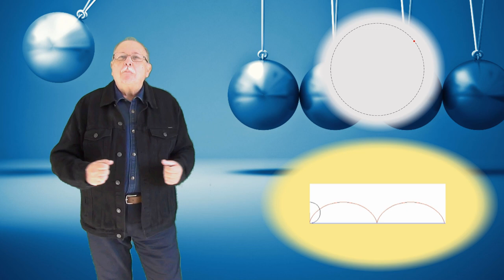CURSUL DE 3 MINUTE (MECANICĂ 04 - MIȘCAREA))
VIDEOCLIPUL PREZINTĂ NOȚIUNILE DE BAZĂ LEGATE DE MIȘCARE